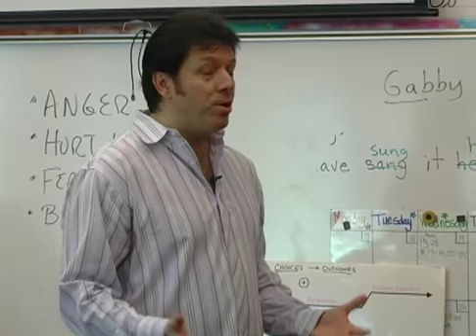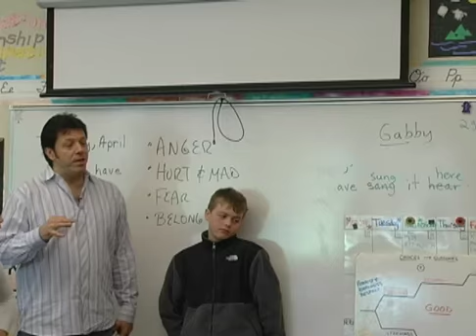Take A Stand - Against Bullying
Check out host Joel Meyers discuss anti-violence and conflict prevention techniques with Peace Enforcement, LLC CEO Paul Figueroa.